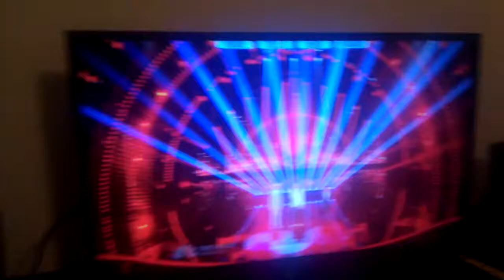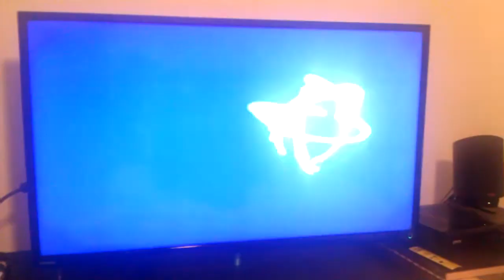America's Got Talent final winner 2013